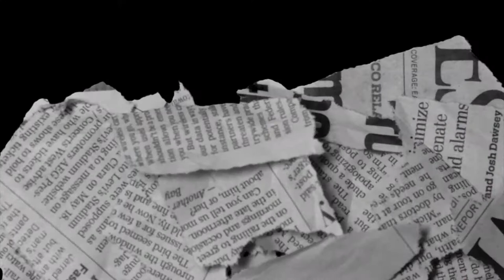FIFA 22 КАРЬЕРА ЗА МАНЧЕСТЕР ЮНАЙТЕД S2 E19 | ОЧЕНЬ МНОГО ГОЛОВ!!!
Это второй сезон :)
Манчестеру предстоят встречи в АПЛ с Арсеналом и Астон Виллой, в карабао кап с Вулверхэмптоном и в лиге чемпионов с Ювентусом (групповая стадия).
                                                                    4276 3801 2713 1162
Тайм-коды:
00:00 Intro
00:53 Приветствие
01:28 Календарь предстоящих игр
02:07 Матч с Арсеналом (9-й тур АПЛ)
11:42 Матч с Вулверхэмптоном в карабао кап
20:01 Смотрим таблицу АПЛ
20:09 Матч с Астон Виллой (10-й тур АПЛ)
28:23 Смотрим таблицу ЛЧ
28:31 Отчёты скаутов и планы развития молодых игроков
31:31 Матч с Ювентусом в ЛЧ (групповая стадия)
42:48 График развития Санчо
43:04 Календарь игр
43:25 Турнирная таблица АПЛ и ЛЧ
43:54 Прощание